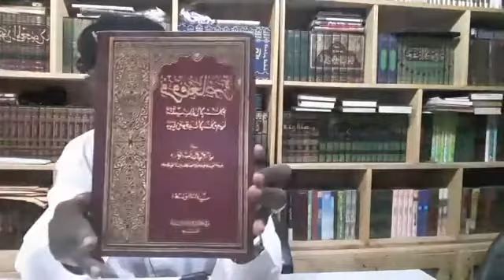01KARATUN LITAFIN (30/03/2020) تنبيه أولي الألباب على ثلاثمائة قول من عقيدة أبي العباس أحمد التجاني،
Darasi na: 1   by Sheikh Tawfik Abdul Rahman Kulusey